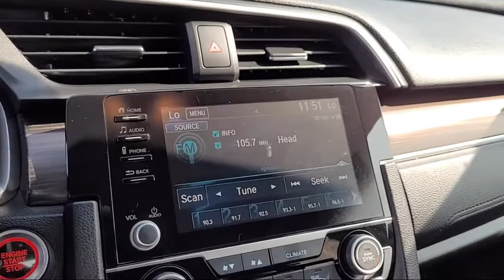2019 Honda CIVIC EX San Diego El Cajon Chula Vista Mission Valley Santee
2019 Honda CIVIC EX Stock Number: L01706A Vin:JHMFC1F33KX002729.